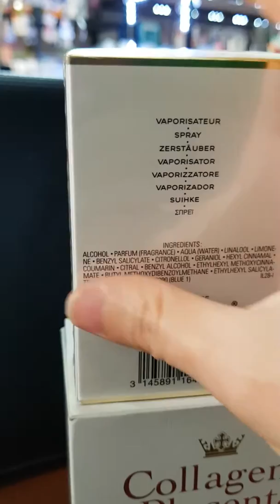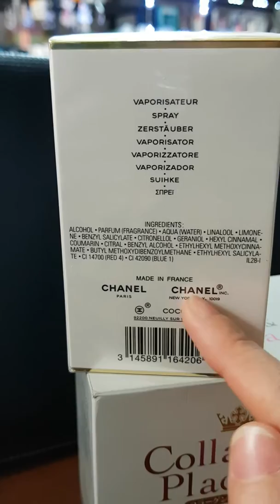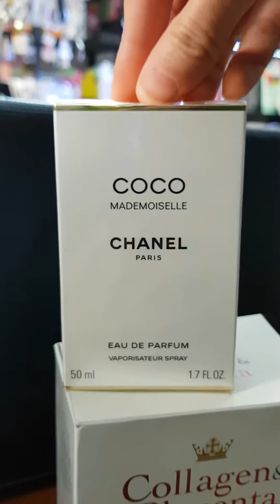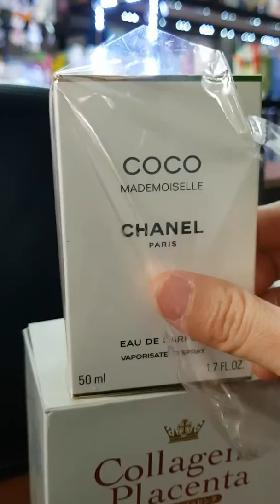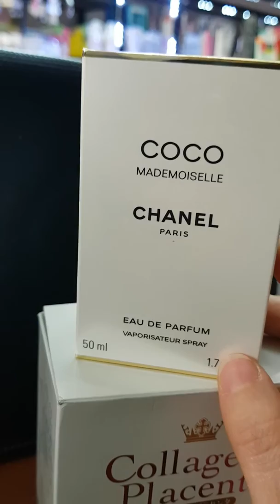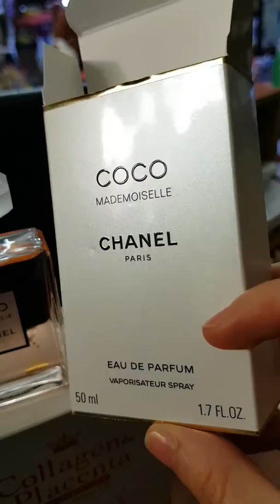Review khui hộp nước hoa Coco Channel 50ml Made in France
Nước hoa xịn chính hãng nha các bác